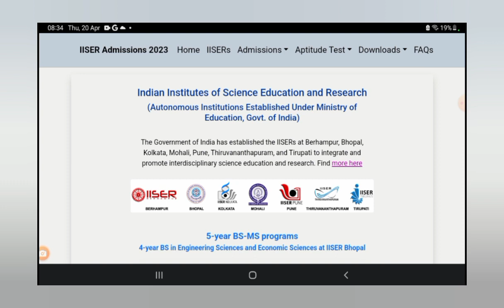BSC + MSC IIT కి సమానమైన Colleges IISER లక్షల్లో జీతం + Monthly Stipend